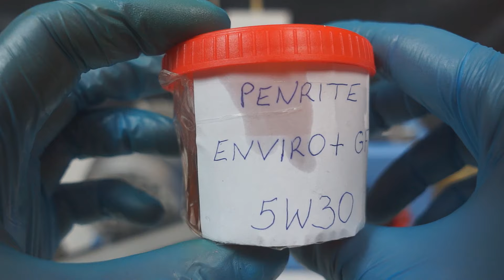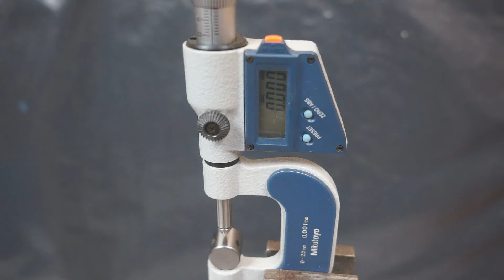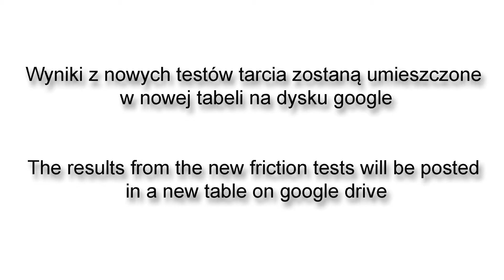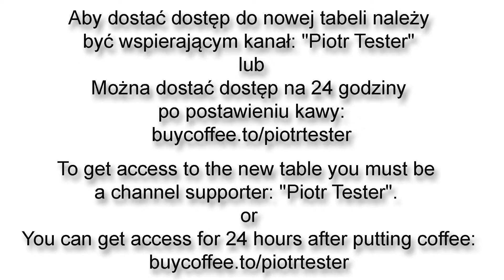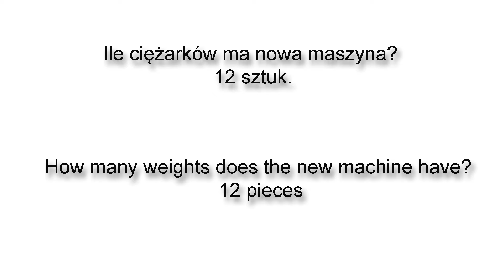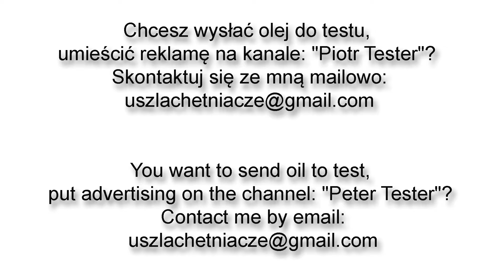Penrite Enviro+ GF-S 5W30 Engine Oil Test 100°C Piotr Tester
Round 4
Temperature: 100°C (oil is heated to 100°C)
Penrite Enviro+ GF-S 5W30

Zestawienie Piotr Tester - wszystkie tabele z wynikami:
Summary Peter Tester - all tables with results:

Jak uzyskać dostęp do rundy 4?
How to access the Round 4 table?

Chcesz przesłać olej do testu?
Would you like to send oil for testing?
Piotr Tester

Olej do testu przesłał Pan Mariusz. Dziękuje